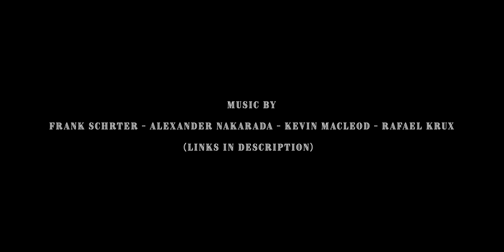5 Days in TELEMARK | Traveling “The Fairytale Waterway” with a tiny boat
In this video, we spend 5 days in Telemark, traveling the beautiful Telemark Canal with our own tiny boat. Reaching our final destination and getting back down again will be a fight against both time and other unforeseen challenges.

The “Gunhild” is a small Rana 17 feet boat. I do like the boat, and I must admit it always delivers. However, my friend and owner of this boat, “Prangis” holds his precious boat in such high regard, that I sometimes thinks he believes the boat to be one of them larger cabin cruisers.

Anyway, when “Prangis” asked me to join him and he’s dog “Theo” on a 5 day vacation, traveling the Telemark Canal, I was not hard to persuade. The fairytale waterway is suiting name for this canal and the journey is truly beautiful.

The Telemark Canal was carved out of the rocks over 100 years ago, and was completed in 1892. The canal connects Skien to Dalen in southern Norway, by linking several long lakes in the Skien watershed through a series of 18 locks.
As we only had five days to spare, we did not have the time to do the trip all the way up to Dalen. Instead, we decided to do a round trip to the beautiful town of Kviteseid. Therefore, we still had to do all the 18 locks, and I truly feel we got the complete experience of this wonderful waterway.
You will see a map inside the video and I hope it will give you some context to where we are traveling.
Between the sea level at Skien, and the lake at the top called Flåvatn there is an elevation difference of 72 meters. In between the different lock, you will find many cozy places where you can settle for the night.

This trip took place during the summer of 2019. But we had such a good time that I remember it like this way yesterday.